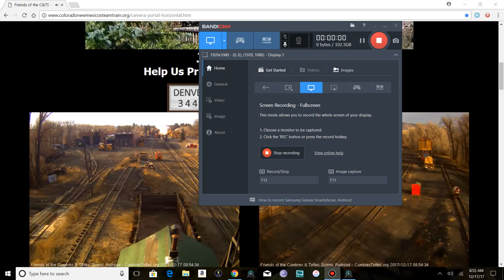chama christmas train day 2 part 1